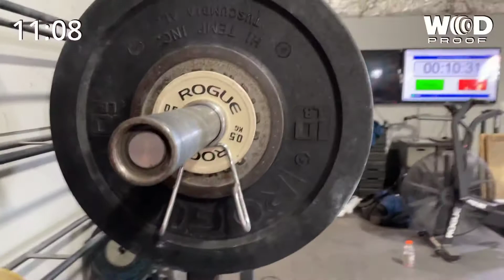Quarterfinals wod 4